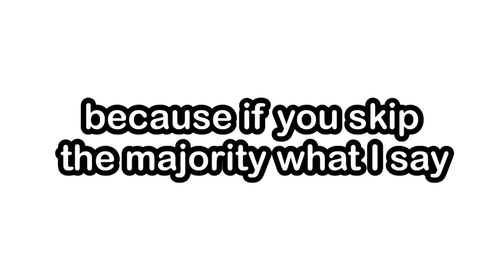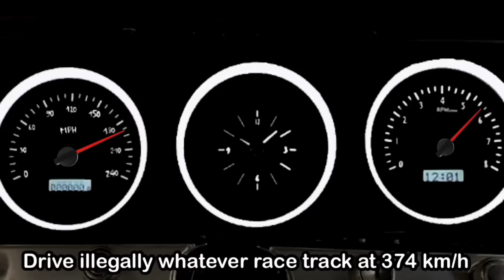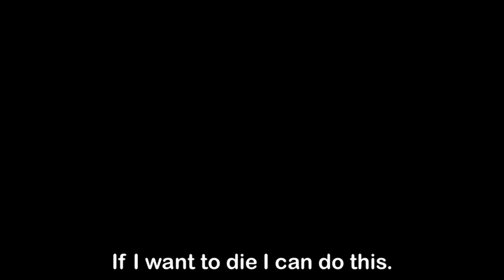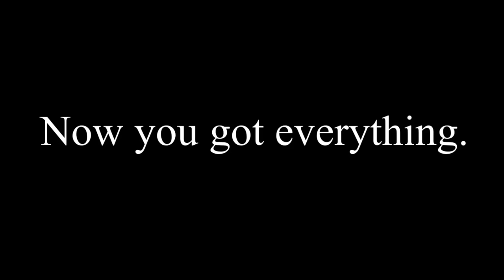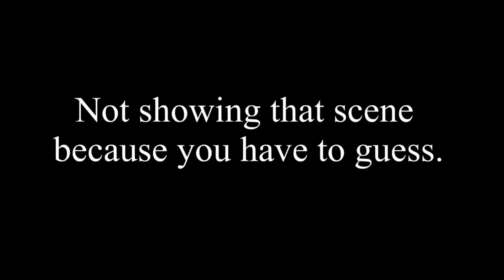How to use the Eggplant Punch? FNAF Animation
Here the explanation of the most powerful attack in this parody. There are 3 steps to achieve this power.